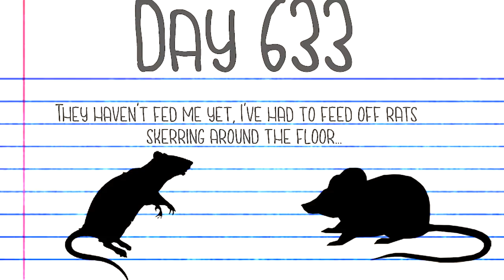Sea Of Thieves: Pirate Ted Freestyle, Renzzi vs Brig, Ship Battle, Shark Attack! (Comedy Gaming)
Sea Of Thieves ➜ What was your favorite part from the video? Let me know by posting a comment!